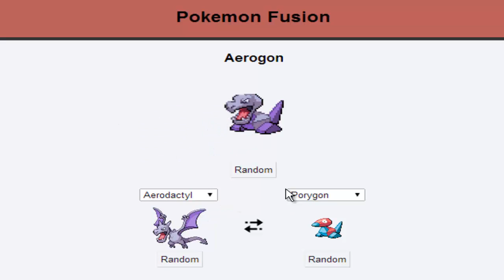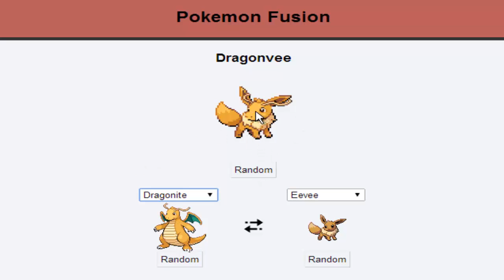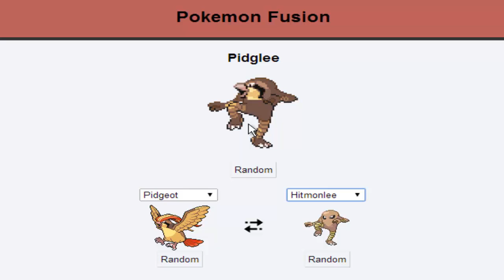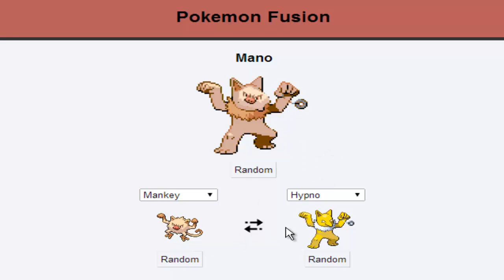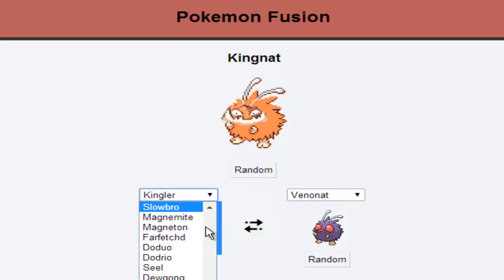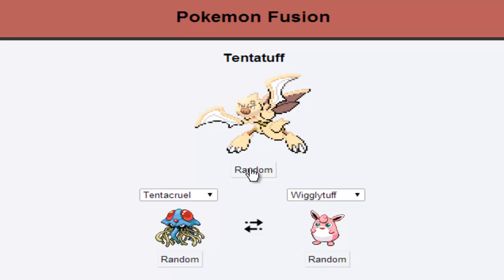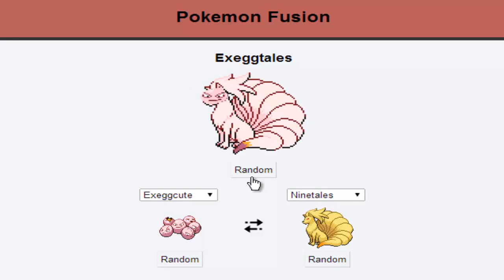¡Fusionando Pokémon!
Espero les haya agrado este pequeño vídeo, que fue hecho por pura diversión.